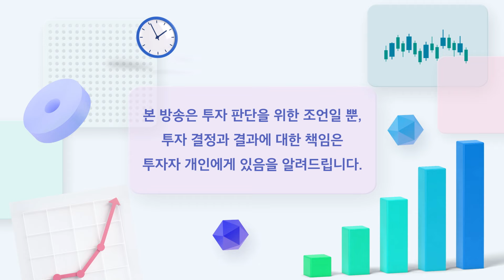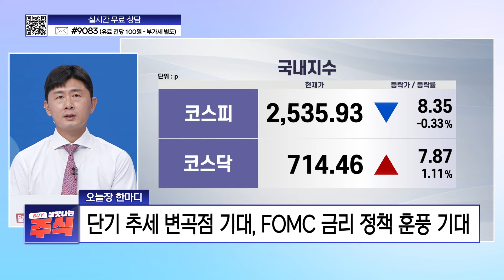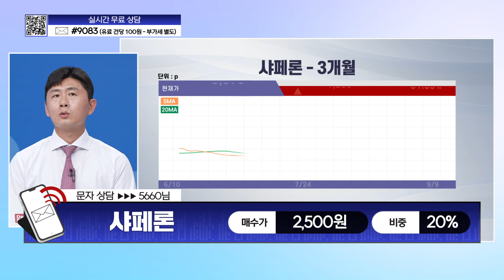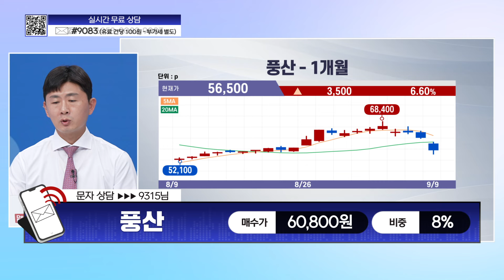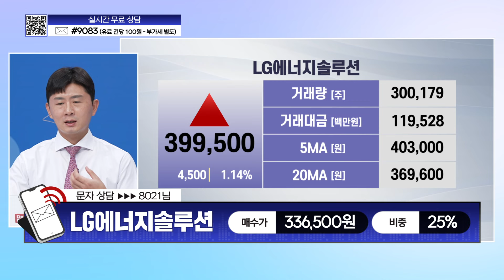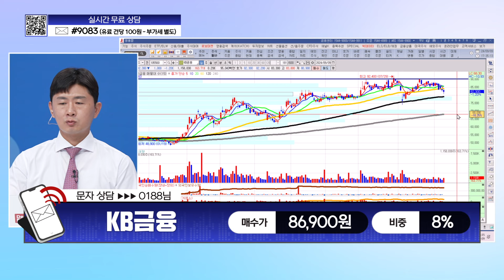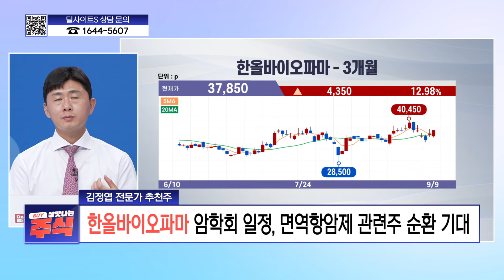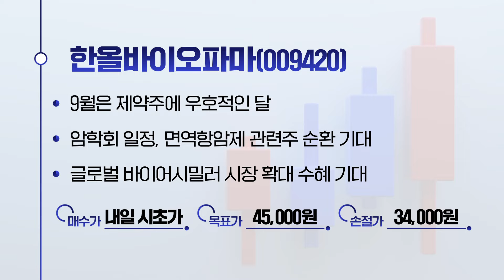[풀영상] 살맛나는 주식 2024년 09월09일 (월) 다시보기 l 케이엔솔 l 에이피알 l 한올바이오파마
*방송: 매주 월~금 17시 00분
*진행: 양희연
*출연: 김정엽, 금종욱, 이정호, 유경훈, 소재민
*채널번호: KT 263 / SK 168 / LGU 172 / HCN 418